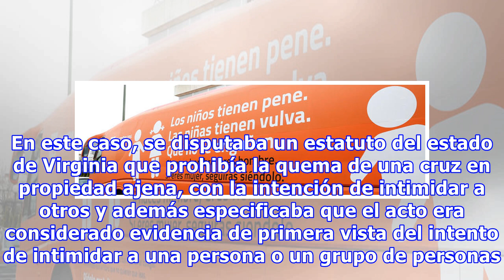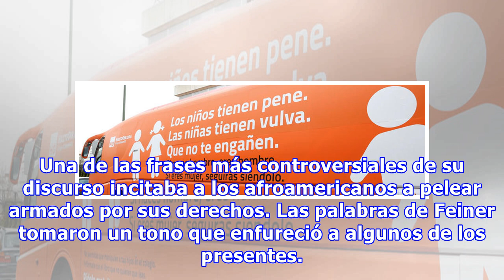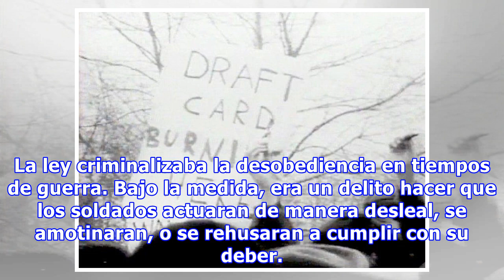Cinco casos que definen los límites de la libertad de expresión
La historia de Estados Unidos tiene muchos instantes en los que se ha debatido la libertad de expresión. En este aspecto, los tribunales se han dedicado a definir qué exactamente está protegido bajo la ley y qué no; como por ejemplo, la destrucción de la bandera, los actos que incitan a disturbios, el acoso o las palabras amenazantes. He aquí cinco casos sobre la libertad de expresión que dejaron ...